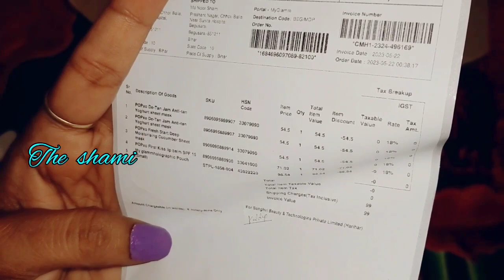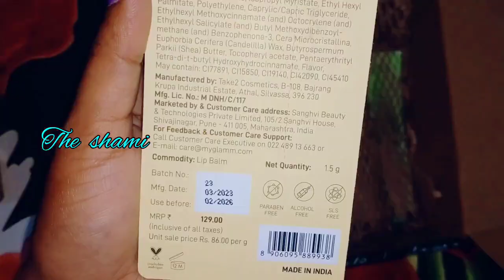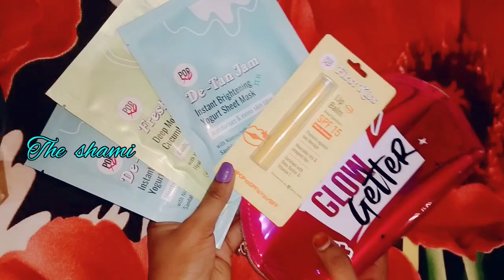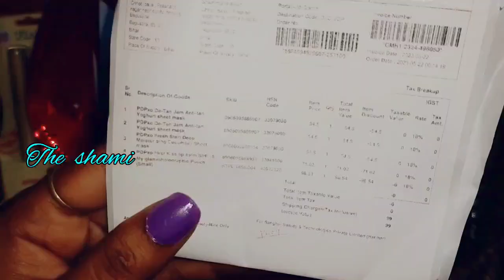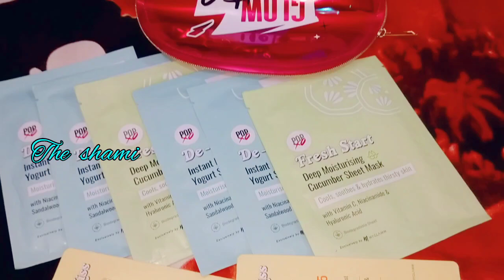myglamm surprise 😲 // myglamm loot offer // myglamm scam / myglamm new coupon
popxo holographic pouch
popxo holographic pouch free
myglamm pouch free
loot pouch
free pouch
myglamm loot offer
win myglamm free product
myglamm voucher
win myglamm free voucher
myglamm trick
apply myglamm new trick
win 6000rs makeup voucher
1500 rs makeup products free
6000 rs makeup product free
3300rs makeup products free
3300 rs product voucher
buy one get 10
1 ki price me 10 product
Myglamm face wash free
Nail remover free
soap  free
nail polish free
nail paint free
kajal free
body wash free
superfood kajal free
high lighter
manish malhotra lipstick
honey face wash
levender face wash
myglamm offer
myglamm
today loot offer
today myglamm loot
3 sheet mask free
lip balm
holographic pouch free
again back myglamm offer
foundation palette
FF cream
Totally makeover FF cream
myglamm FF cream
myglamm foundation
5 in 1 foundation
2 in 1 eyeliner
3 lipstick free
2 lip balm free
Hp lip balm
offer back
today offer
99 rs product today
myglamm 99 rs offer back
liquid defined
stay defined liquid eyeliner
brow powder
eyebrow  powder
eyebrow shadow
sheet mask
Lip balm
smytten offer
smytten new offer
1 rs product myglamm
0 rs product
myglamm 0 rs product
0 rs smytten product
smytten 0 rs product
Todays offers
myglamm
organic harvest facial kit free
organic harvest combo offer
organic harvest combo product
botanica free offer
st. botanica free product
shampoo free
free conditioner
myglamm eyeshadow
myglamm eye cream
hydrating eye cream
myglamm free 1 rs product
find the code nd send me at insta and telegram
Search for join👇👇👇
Telegram I'd - the shami

Telegram group I'd name👇🏻
the shami official

insta I'd - shami10k

win myglamm voucher